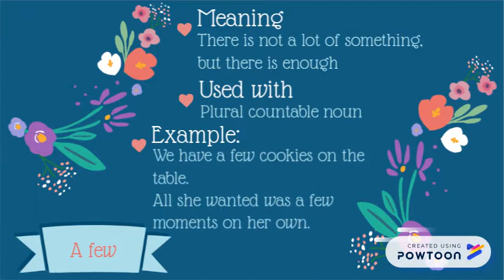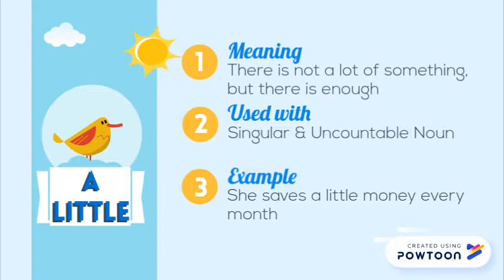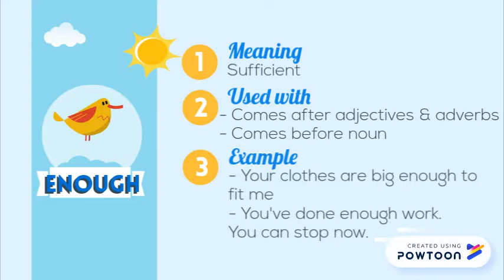How to Use Quantifiers in Count and Non-Count Noun